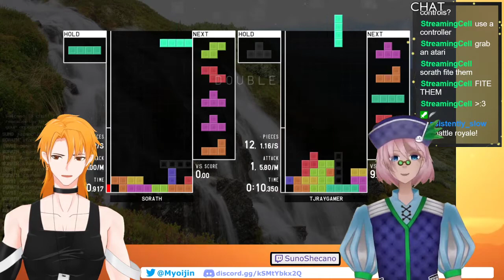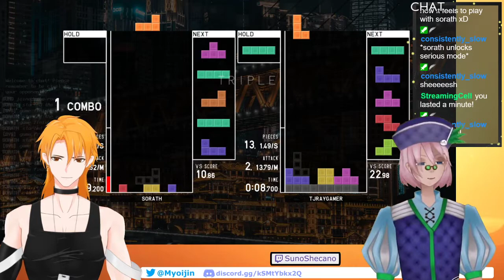Destroying a bard at tetr.io - Also making new friend who can kick my butt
My intention for this stream was to play with my friend, Suno Shecano. Ended up making a new friend who originally came in to bully us, and I ended up befriending him!